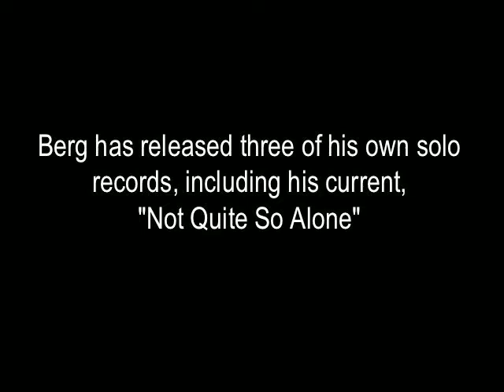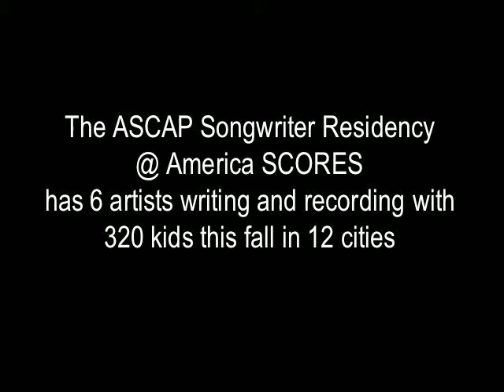"I Can Be What I Want to Be" by Dave Berg and America SCORES St Louis students - Short version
"I Can Be What I Want To Be" written and performed by Dave Berg and the America SCORES kids of Jefferson Elementary, St Louis.

Dave Berg's songwriting credits include the #1 Country hits "Somebody" by Reba McEntire, "If You're Going Through Hell (Before the Devil Even Knows)" and "These Are My People" by Rodney Atkins, and "Moments" by Emerson Drive. He has received numerous awards and honors, including being named ASCAP Country Songwriter of the Year in 2008, Billboard and NSAI Songwriter of the Year in 2007, and writing the 2007 Billboard and ASCAP Country Song of the Year, "If You're Goin' Through Hell" recorded by Rodney Atkins. Another #1 song, "Stupid Boy," (recorded by Keith Urban) earned Urban a Grammy Award for Country Male Performance of the Year. In addition to writing for others, Berg has recorded and released three solo albums, Three Perfect Days (1999), Surface (2003) and Not Quite So Alone (2011); hear him

"I had an amazing time writing and recording a song with the kids. In all honesty, I kind of expected that. I expected the kids to write some great stuff, be engaged in the process, and for their eyes to light up in the recording studio. What I was not prepared for was what happened when I got back to Nashville and listened back to the song. The unabashed spirit and joy in their voices flew right off of the speakers and reminded me of what music is all about. It's food for the soul, and right now mine feels like it's Thanksgiving and it just had 2nds." - Dave Berg

Video edited by Heather Anvik